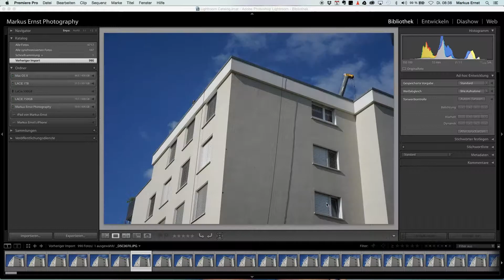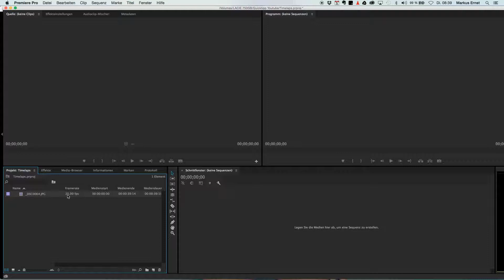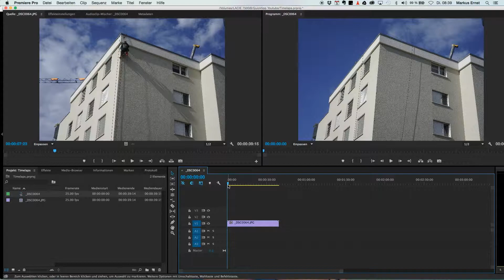Timelapsvideo mit Premiere CC erstellen # Folge 30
Aus Timelaps Bilder in Premier CC ein Videoclip erstellen.